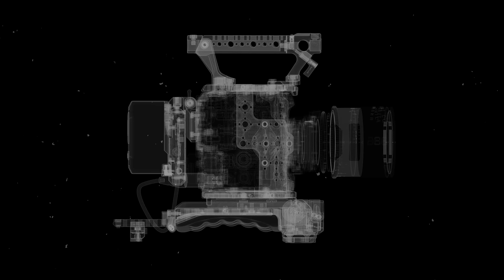Tilta Camera Cage for Canon C400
Introducing the Tilta Camera Cage for Canon C400 Base Kit, Advanced Kit, and Pro Kit. Choose a kit that suits your shooting needs or build your own custom rig. This cage system’s modular design allows you to tailor your setup to suit your needs with versatile components. Experience seamless transitions between horizontal and vertical modes with one setup.

Crafted for durability and versatility, the Tilta Camera Cage for Canon C400 is the ultimate solution for professional filmmaking, offering the perfect balance of protection and functionality to unleash your creativity onset with confidence.

The Camera Cage for Canon C400 is now in stock and available